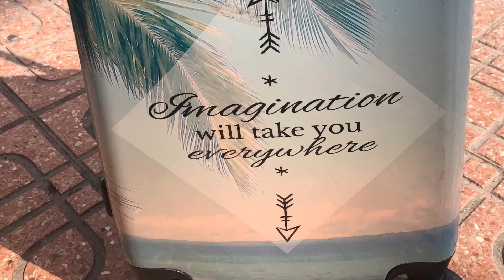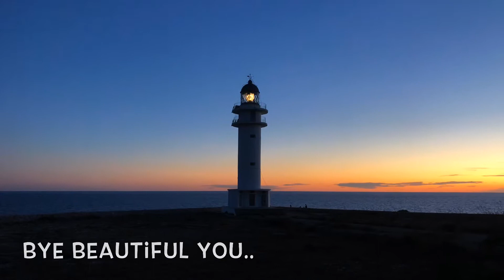Formentera break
Short holiday break in the after season in Formentera

Beautiful. Sensual. Peaceful.Pure.
Formentera is a little paradise bounty island in the mediterranean sea. On just 30 minutes with the boat from Ibiza you find these soft white sandy beaches with crystal clear water. The color and sound of the sea is so calming for the mind it gets you immediately in a relaxing vibe. Ses Illetes is the most famous beach with the yachts of the day visitors in front of the water and the Ibiza skyline in the back. It is also the most crowded one. I prefer a more quiet one like Playa de Llevant. At least as beautiful, but more serene, less crowded. And accessible by beautiful wooden paths through the dunes. But Formentera has many beautiful beaches and spots. The best way to discover the island would be by scooter. In one day you can see all the highlights but Formentera is definately worth a longer stay than that. You should at least pay a visit to Ses Francesc, the capital of Formentera. Its a lovely village with beautiful restaurants and shops. The Island is full of italians who visit and settled here and that gives an Italian touch to the style of the Island. Es Pujols is on the seaside and a bit more touristic. La Savina, the harbour has nice spots like café Del Lago (my favourite start of the island visit) and Quimera restaurant. Both with view on the Estany des peix side with its many lovely little boats. Formentera is pure. Formentera invites to be fully connected to this beautiful nature. People come here to completely relax. To enjoy this precious place and let the vibe touch you in a way you have not felt in a long time. Many picture moments but my highlight was the sunset at Cap de Barbaria. You ride all the way to the far end, there is nothing but raw nature. The lighthouse is there to welcome you. First I think to myself: Im not too sure what is so special about this setting. But you will see... The colors in the sky with in the far end the skyline of mainland spain and to the right the skyline of Es Vedra and Ibiza.. It was a perfect piece of nature. But you need to experience this yourself. Bring something warm and a nice person to share this beautiful scenery.

All I can say is that Formentera is so worth the visit. But you got to see for yourself how the island will get you.